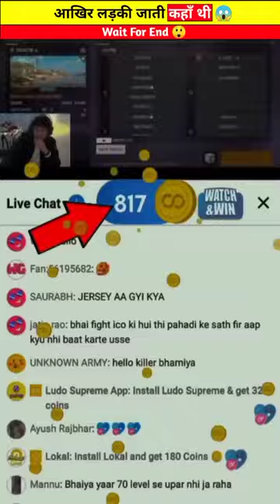आखिर लड़की जाति कहा थी 🤯।